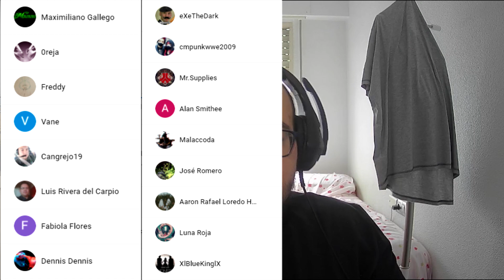YA ESTOY AQUI